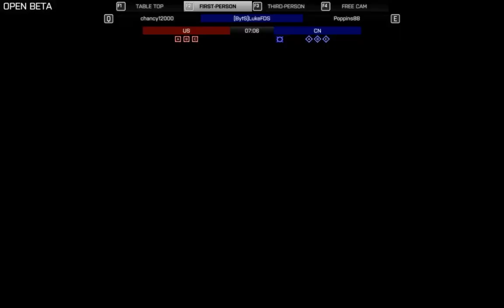bf4 10 13 13 05 29 59